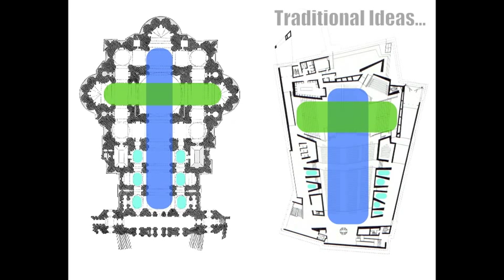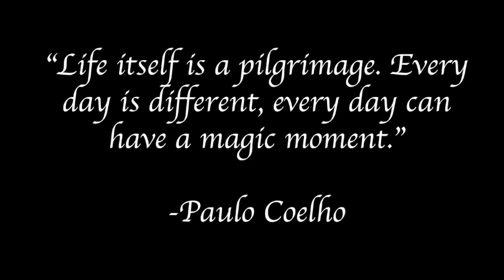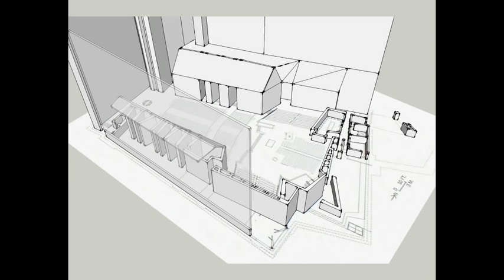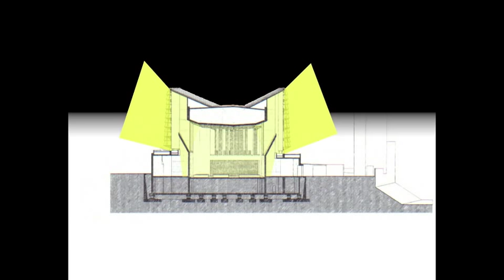Cathedral of Our Lady of the Angels- Rafael Moneo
This is a movie I made for a project in my Architecture studio class that was based on the Cathedral of Our Lady of the Angels by Rafael Moneo.